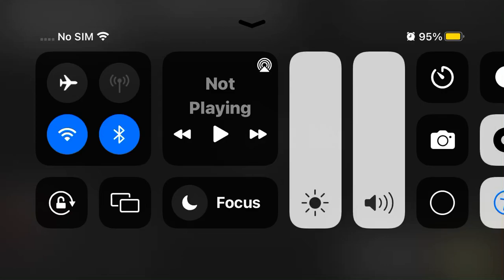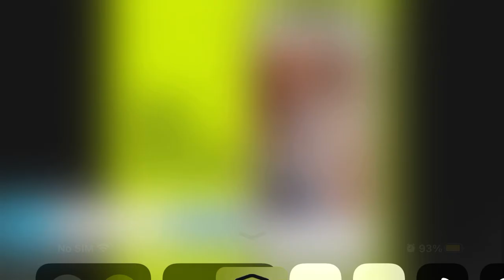!!!CHRISTMAS DAY IS HERE!!!